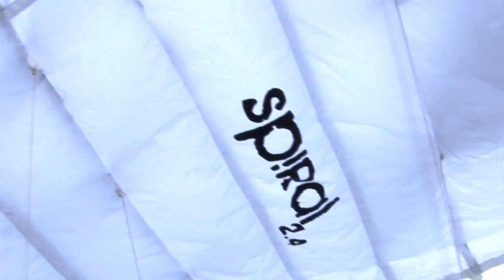Spiral 2.4m2 Paramotor, first flights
Découvrez la toute nouvelle Spiral 2.4m2.
Stabilité et performances acrues.